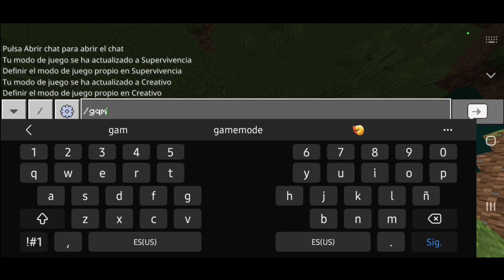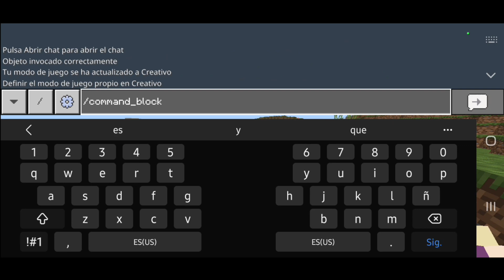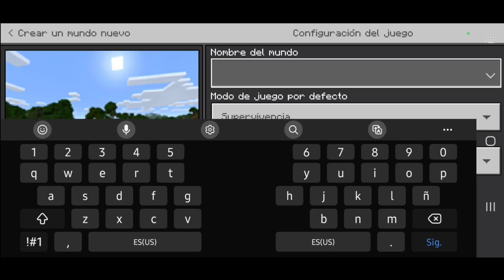COMO PONER la BARRA de EXPERIENCIA MULTICOLOR en MINECRAFT PE: Bedrock 1.19 🤩🌈 | BARRA DE XP RGB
Barra de experiencia RGB en Minecraft PE: Bedrock 1.19: 👇🏼